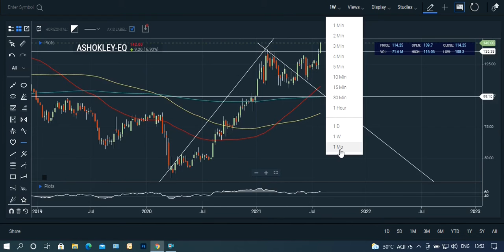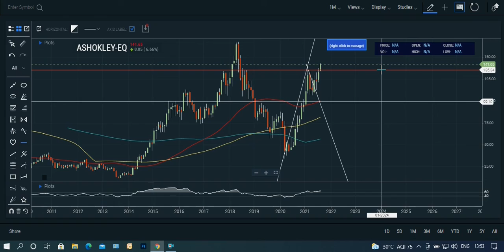ASHOK LEYLAND TECHNICAL ANALYSIS|STRONG BREAKOUT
DHAMAKA STOCK CHANNEL DO PROPER ANALYSIS OF ANY STOCK OF INDIA.DHAMAKA STOCK WILL GIVE YOU PROPER TECHNICAL AND FUNDAMENTAL ANALYSIS OF INDIA STOCK MARKET.
DHAMAKA STOCK
ALICE BLUE FREE DEMAT AC OPNENING